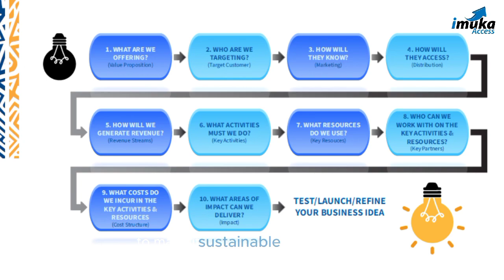Importance of Business Modelling: Test, Launch and Refine your Business Idea 💡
Business modeling has been made easier by the Imuka Access Business Modelling Guidebook. It is important to fully understand your Business vision, mission, core values to drive you forward when business gets tough..not forgetting ..it's extra important to understand your business from a snapshot and to know that your workers and partners also share the same understanding.

Only when everyone in the business has embraced the business model ..that's when the business will actually start to grow following a clear straight path.

Get for yourself a copy of the Imuka Access Business Modelling Guidebook today 🎉🎉🎉